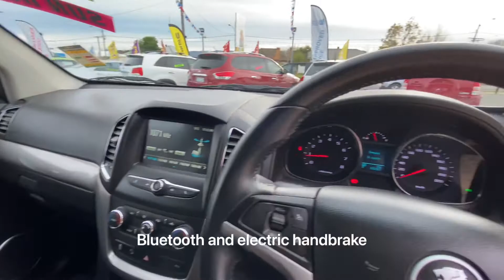2017 Holden Captiva CG MY17 Active 5 Seater Silver 6 Speed Automatic Wagon